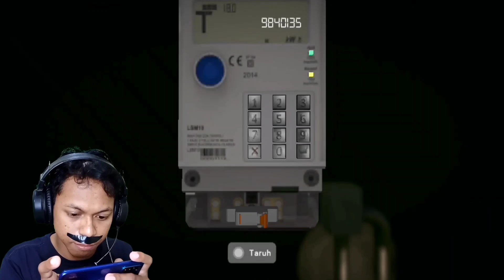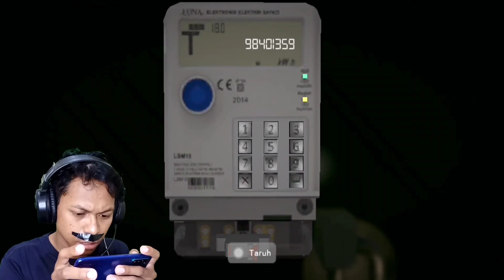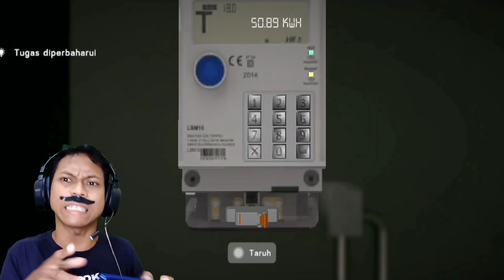BangYana Kena Semprot JumpScary Game Horror Jurnal Malam Sampai Terpental - Jurnal Malam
Gess Kali Ini Bang Yana Main Game Horror Dulu Ya Gess...! Pokok Kalian Pantengin Terus Video ini ,karena Ini Bakalan Seru Banget Gess
    Supaya Aku Semangat Lagi Maen Game Jangan Lupa..

Video Ini Hanya Sekedar Hiburan / Mohon Maaf Bila Ada KeSalahpahaman Dalam Bentuk Apapun.

Terima Kasih...